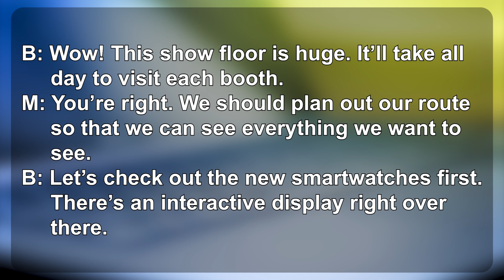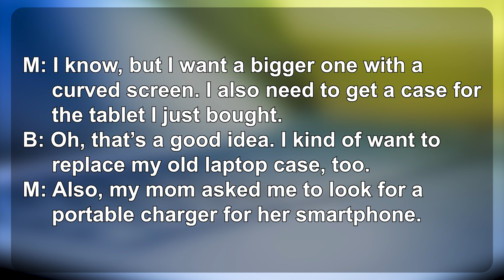生活英語 ENJOY English 20240905(讓科技迷荷包失血的天堂 ～ A Paradise for Tech-Lovers)